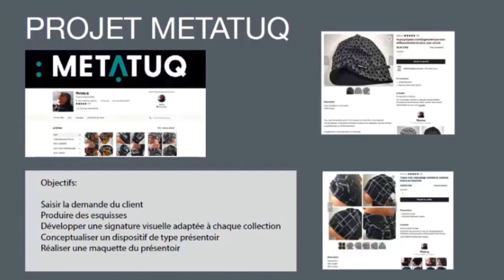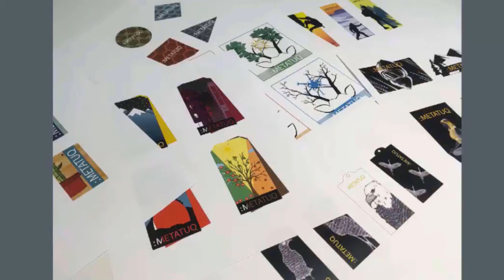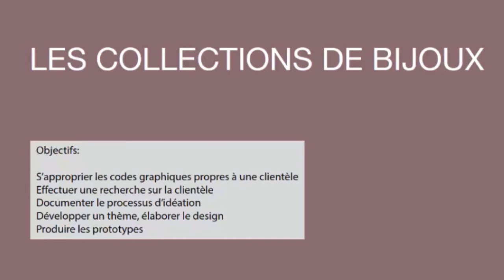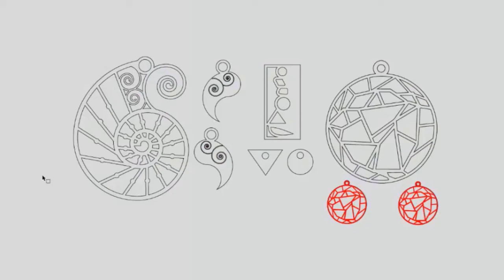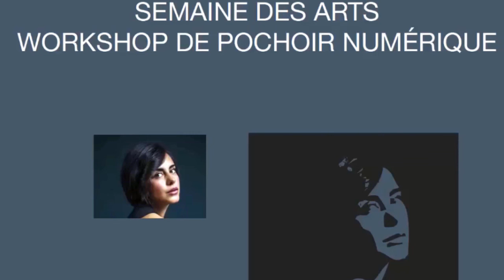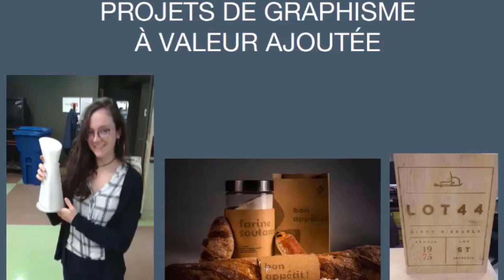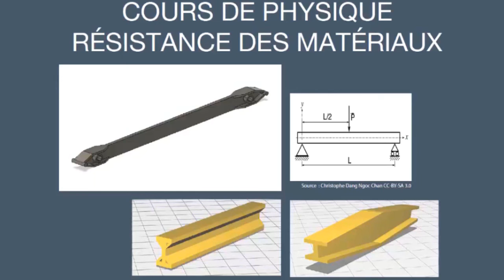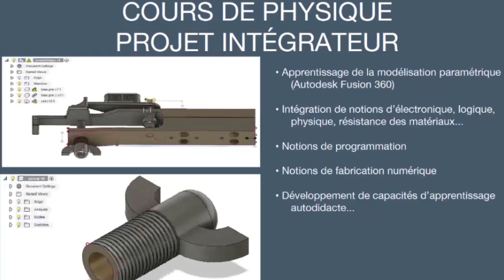Laboratoire Fablabs E3 Ext 2 Fabbulle